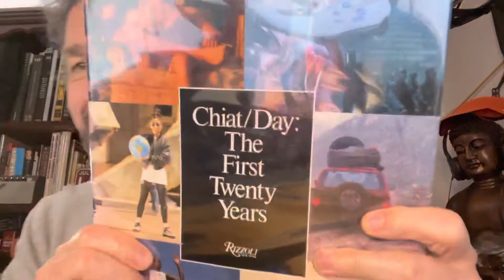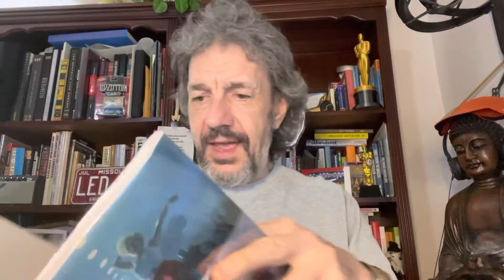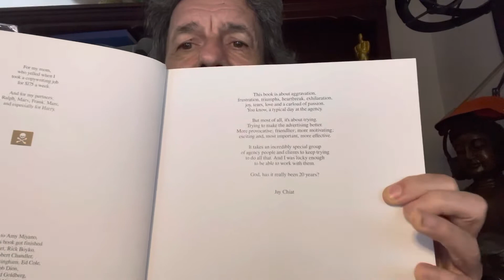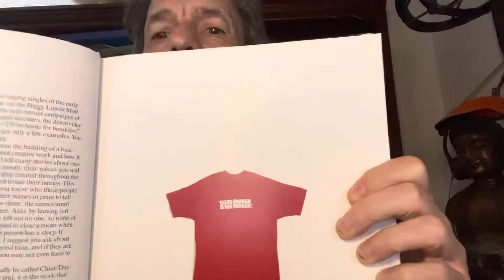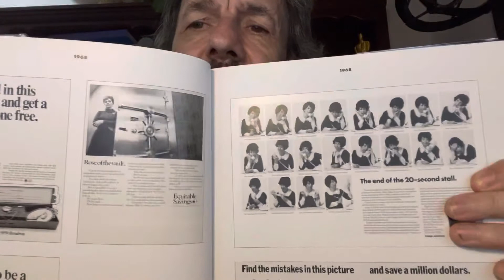The Chiat/Day Binder : The Rizzoli Book 1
Intro to the mighty coffee table boon collection